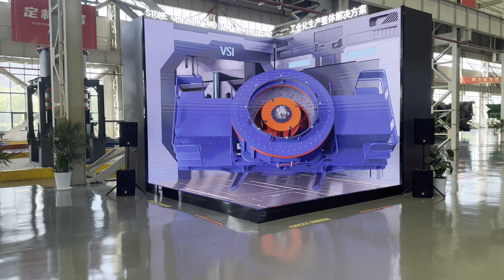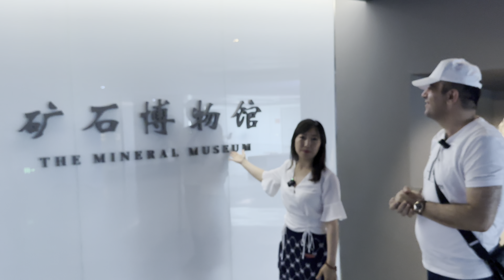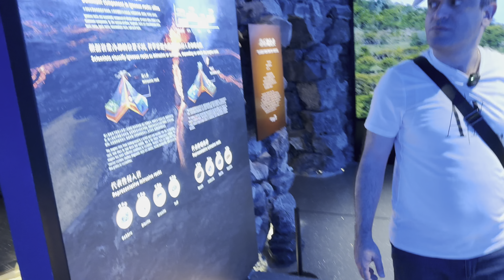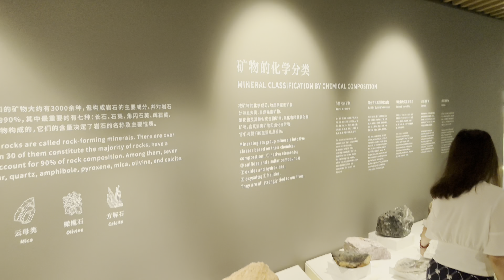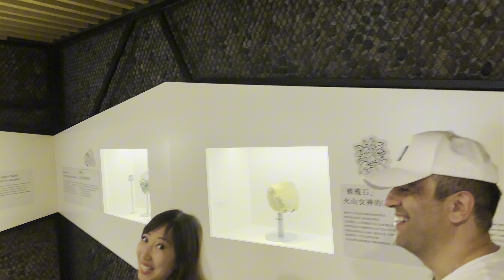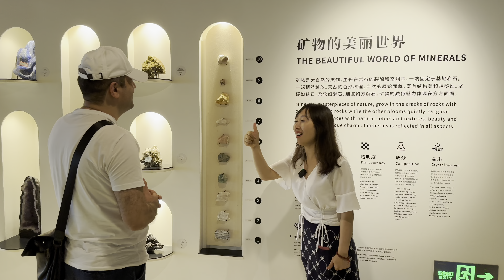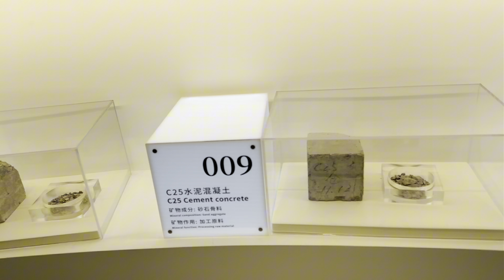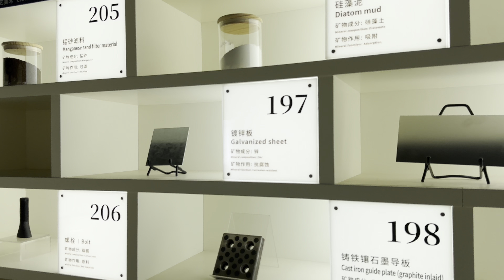ZENITH CRUSHERS: JAW, IMPACT AND CONE CRUSHERS FROM THE TOP CHINESE COMPANY, MINERAL MUSEUM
HERE IS ONE OF THE TOP COMPANIES IN CHINA.
WATCH THE VIDEO AND YOU WILL GET EVERYTHING.
THEY HAVE MADE PROJECTS IN AROUND 180 COUNTRIES ALL OVER THE WORLD.